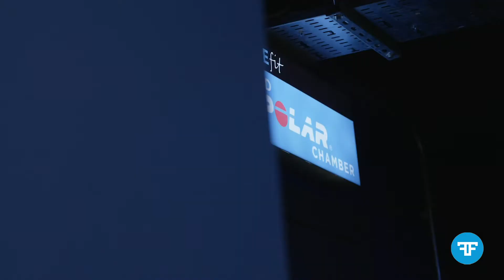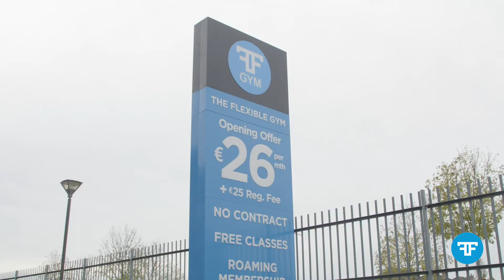2019 - A summary of the Year! - FLYEfit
A short round up video of our year in FLYEfit in 2019